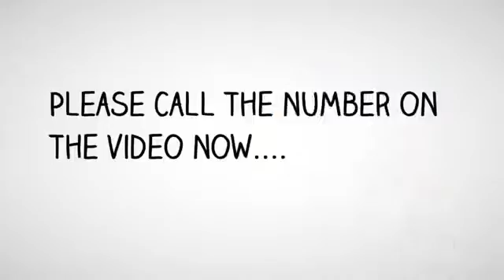Best Personal Injury Attorney Carpinteria | Attorney Carpinteria, CA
Franco Berkovatz

Content:
Attorney Personal Injury - Carpinteria, CA
Lawyer Personal Injury - Carpinteria, CA
Best Personal Injury Attorney in Carpinteria, CA
Best Personal Injury Lawyer - Carpinteria, CA
Best Personal Injury Lawyers in Carpinteria, CA
Best Personal Injury Law Firm - Carpinteria, CA
Best Injury Lawyer - Carpinteria, CA
Best Injury Lawyers - Carpinteria, CA
Best Law Firm - Carpinteria, CA
Best Injury Attorney - Carpinteria, CA
Best Injury Attorneys - Carpinteria, CA
Best Accident Lawyer - Carpinteria, CA
Best Accident Lawyers - Carpinteria, CA
Best Accident Attorney - Carpinteria, CA
Best Accident Attorneys - Carpinteria, CA
Best Crash Injury Attorney - Carpinteria, CA
Best Car Accident Injury Attorney - Carpinteria, CA
Top Car Accident Injury Attorney - Carpinteria, CA
Top Personal Injury Lawyer - Carpinteria, CA
Top Personal Injury Lawyers in Carpinteria, CA
Top Personal Injury Law Firm - Carpinteria, CA
Top Injury Lawyer - Carpinteria, CA
Top Injury Lawyers - Carpinteria, CA
Top Law Firm - Carpinteria, CA
Top Injury Attorney - Carpinteria, CA
Top Injury Attorneys - Carpinteria, CA
Top Accident Lawyer - Carpinteria, CA
Top Accident Lawyers - Carpinteria, CA
Top Accident Attorney - Carpinteria, CA
Top Accident Attorneys - Carpinteria, CA
Top Crash Injury Attorney - Carpinteria, CA
Top Rated Personal Injury Lawyer - Carpinteria, CA
Top Rated Personal Injury Lawyers in Carpinteria, CA
Top Rated Personal Injury Law Firm - Carpinteria, CA
Top Rated Injury Lawyer - Carpinteria, CA
Top Rated Injury Lawyers - Carpinteria, CA
Top Rated Law Firm - Carpinteria, CA
Top Rated Injury Attorney - Carpinteria, CA
Top Rated Injury Attorneys - Carpinteria, CA
Top Rated Accident Lawyer - Carpinteria, CA
Top Rated Accident Lawyers - Carpinteria, CA
Top Rated Accident Attorney - Carpinteria, CA
Top Rated Accident Attorneys - Carpinteria, CA
Top Rated Crash Injury Attorney - Carpinteria, CA
Top Rated Car Accident Injury Attorney - Carpinteria, CA
Accident Attorney - Carpinteria, CA
Accident Attorneys - Carpinteria, CA
Accident Injury Attorney - Carpinteria, CA
Accident Lawyer - Carpinteria, CA
Auto Accident Attorney - Carpinteria, CA
Auto Accident Attorneys‎ - Carpinteria, CA
Auto Accident Injury - Free Consultations‎ - Carpinteria, CA
Car Accident Injury Attorney  - Carpinteria, CA
Car Accident Lawyers - Carpinteria, CA
Crash Injury Attorney - Carpinteria, CA
Head Injury Attorney - Carpinteria, CA
Head Trauma Injury Attorney - Carpinteria, CA
Injury Attorneys - Carpinteria, CA
Injury Law Firm - Carpinteria, CA
Injury lawsuit - Carpinteria, CA
Injury Lawyer‎ - Carpinteria, CA
Injury Lawyers - Carpinteria, CA
Lawyer Injury - Carpinteria, CA
Lawyers Personal Injury - Carpinteria, CA
Malpractice Lawyer - Carpinteria, CA
Medical Malpractice Attorneys - Carpinteria, CA
Medical Malpractice Lawyers - Carpinteria, CA
Motorcycle Attorney - Carpinteria, CA
Motorcycle Atty - Carpinteria, CA
Motorcycle Lawyer - Carpinteria, CA
Personal Attorney - Carpinteria, CA
Personal Injury & Accident Attorney - Carpinteria, CA
Personal Injury Accident - Carpinteria, CA
Personal Injury Attorney - Carpinteria, CA
Personal Injury Attorney yelp - Carpinteria, CA
Personal Injury Law Firm - Carpinteria, CA
Personal Injury Lawyer - Carpinteria, CA
Workers Compensation Attorney - Carpinteria, CA